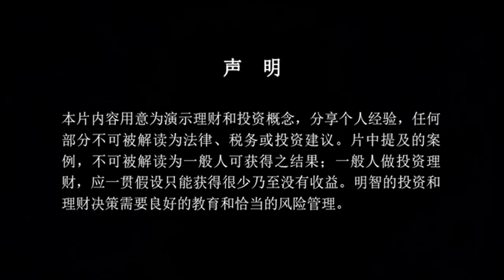一个月买一套房的方法，适合你吗？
想要投资美国房地产，却迟迟不知如何决策？记得，你并不孤单，我希望成为第一个真正帮助到你的人。添加微信（ID：zgtrender008），我们一起找找那个最合适你的方案。